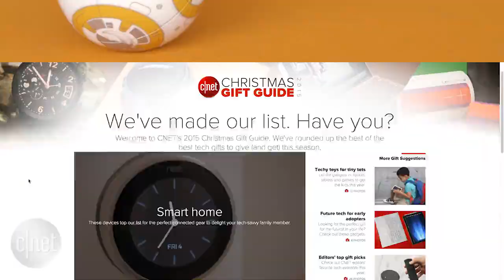Best geeky toys for the holidays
From 'Star Wars: The Force Awakens' to shark-infested Lego, here are the coolest geeky toys we've spied for the festive season.